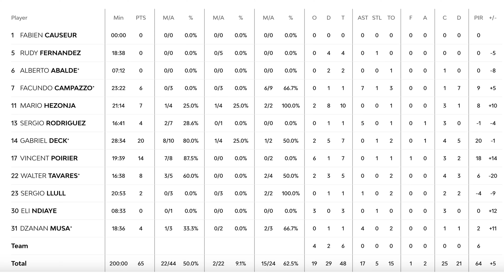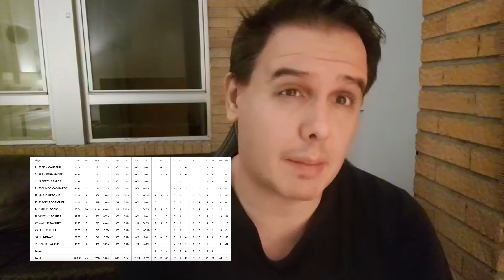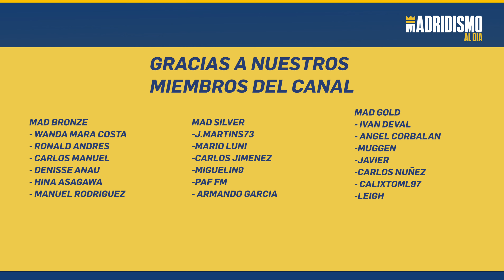🟢🏀 DOMINAMOS el CLÁSICO | REAL MADRID 65 FC BARCELONA 64 💥✅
🏀👕Camisetas de la NBA BARATAS (ENVÍO TODO AMÉRICA)

Monto del Pago a 99€ , Obsequiar 2  Camisetas Personalizables , Envío Gratis
Monto del Pago a 159€ , Obsequiar 3  Camisetas Personalizables , Envío Gratis
Monto del Pago a 199€ , Obsequiar 4  Camisetas Personalizables , Envío Gratis

Para evitar afectar la entrega del pedido: Comente sobre camisetas gratis Si no hay existencias, reemplazaremos aleatoriamente con otras camisetas.

🎙✅ Triunfo del Real Madrid en el clásico tras un encuentro final vibrante. De igual manera toca decir que al margen de muy emocionante a nivel de juego los dos equipos ofrecieron una imagen bastante pobre.

Momentos de sequía de puntos por parte de Barça y Real Madrid donde en el conjunto de Chus Mateo algunos jugadores fueron claves para ganar caso de Vincent Poirier, Campazzo, Mario Hezonja y sobre todo Gaby Deck.

Se pueden sacar conclusiones positivas siempre que se gana incluso jugando mal sobre todo si es ante el eterno rival. Un FC Barcelona que compitió y un Real Madrid que sacó su carácter aún con errores técnicos y de calidad.

Seguimos invictos y el Real Madrid de Chus Mateo que sigue intratable, jugando mal o jugando bien.